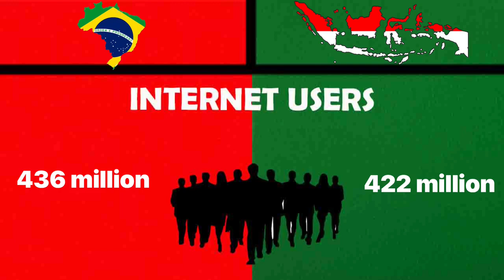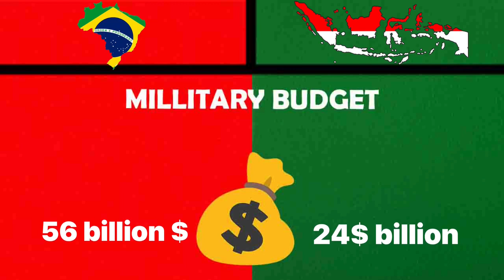Brazil vs Indonesia | Comparison of countries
In this video, we will compare the countries with you
Brazil and Indonesia